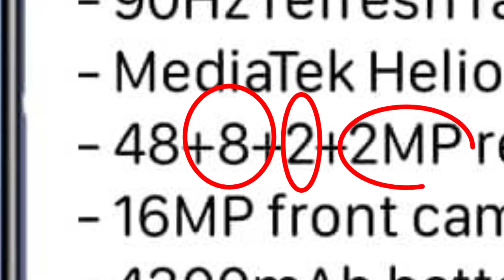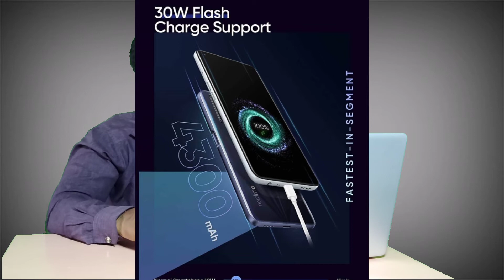Realme 6i full speces only in one video/ Realme 6i full specifications in hindi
Welcome to the "Tech with Fun"

Reame 6i full specifications in hindi,
Reame 6i unboxing,
Reame 6i full review,
Reame 6i comparison,
Reame 6i price in india,
Reame 6i launch date in india,
Reame 6i where avilable first,
Reame 6i by trakin tech,
Reame 6i best budget phone,
First impression of Reame 6i,
Reame 6i camera information,
Reame 6i battery info,
Reame 6i processor info,
Reame 6i
Reame 6i
How is Realme 6i,
Best phone of Realme under 13k,
Techno spark,